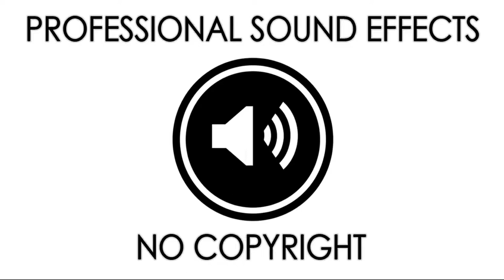💿Scratched Disc 💽 SOUND EFFECT2020 🔥